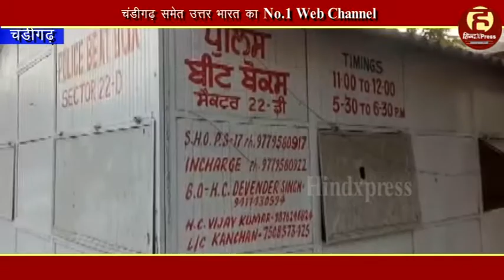स्मार्ट सिटी में दिन दिहाड़े मारपीट, महिला ने बताया पार्किंग में है गुंडे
चंडीगढ़ : चंडीगढ़ भले ही स्मार्ट सिटी कहलाता हो और यहाँ का प्रशासन शहर की व्यवस्था के दुरूस्त होने के दावे करता नहीं थकता। चंडीगढ़ प्रशासन के ऐसे ही दावों की पोल खोलता एक मामला सामने आया है तस्वीरे चंडीगढ़ के सैक्टर 22 के किरण सिनेमा के साथ लगती पार्किंग की है जहां पर पार्किंग ठेकेदार के करिंदो ने पैसे वसूलने के नाम पर न सिर्फ गालीगलौज की बल्कि गाड़ी में बैठे  शख्स और महिलाओं के साथ मारपीट भी की और उसके बाद वहां से फरार हो गए।
दरअसल ये पूरा मामला तब शुरू हुआ जब 10 रूपये की पार्किंग की जगह पार्किंग करिंदा 100 रूपये की मांग करने लगा।

वहीं पीड़ित महिला ने लिखित में अपनी शिकायत चंडीगढ़ पुलिस को दर्ज करवा दी है। पुलिस का कहना है कि ऐसी बदसलूकी करने वालों के साथ सख्ती से निपटा जाएगा। बाबजूद इसके पीड़ित महिला को पुलिस प्रशासन की कार्यवाही पर संदेह है।